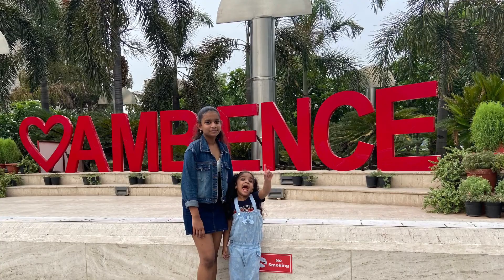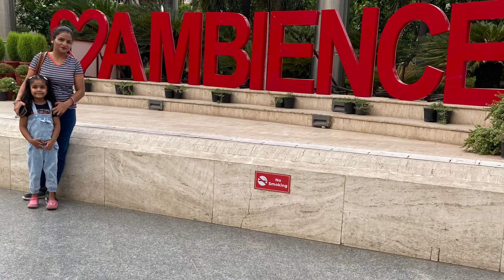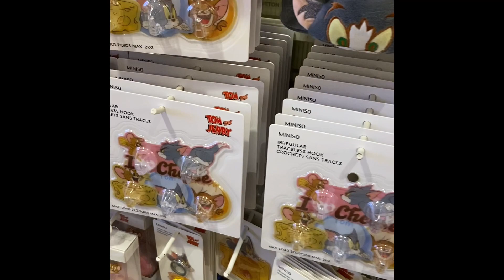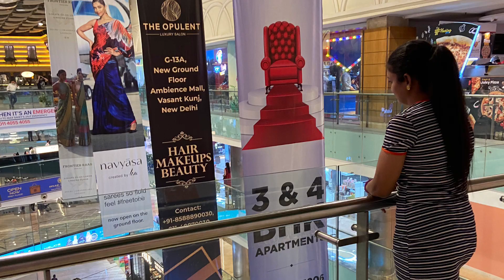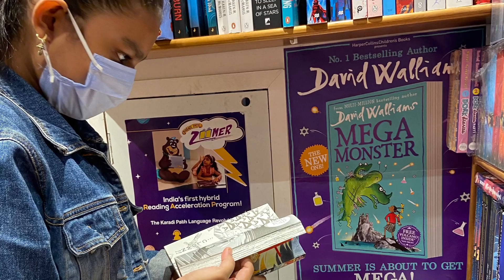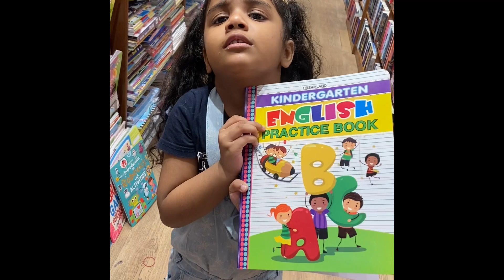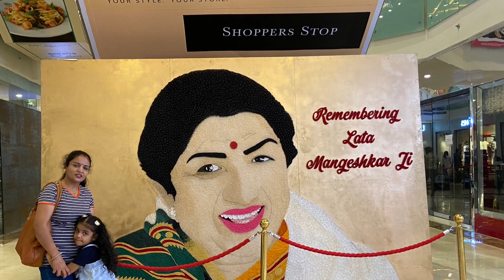ambience mall tour